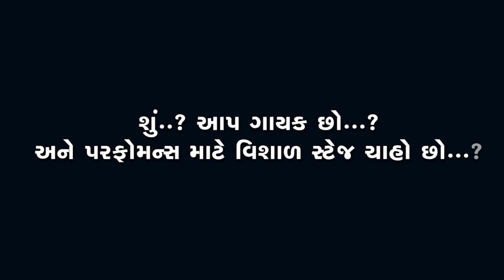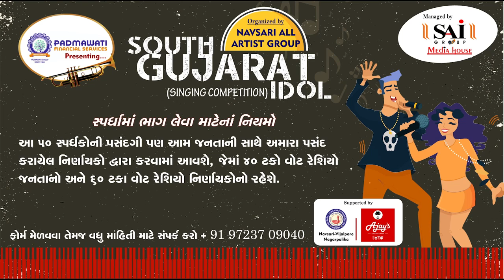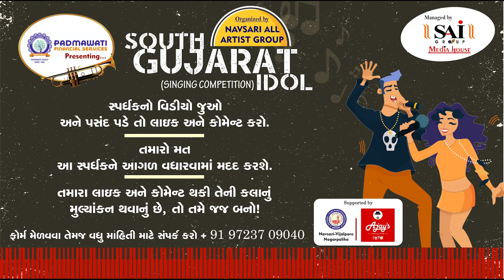Zatpat News :- South Gujarat Idol :-Ritaben Zinabhai Ahir Age 36 N P Mishrashala No 2